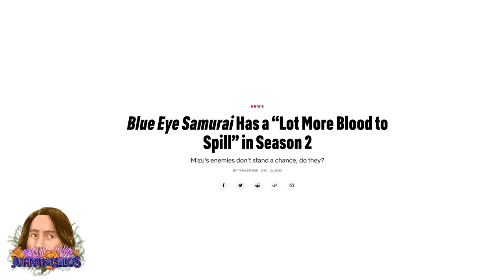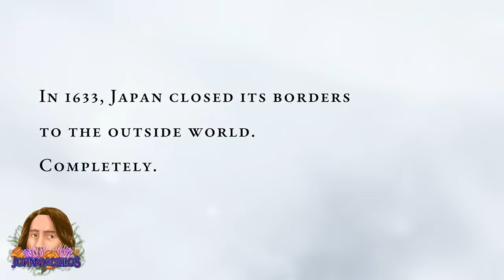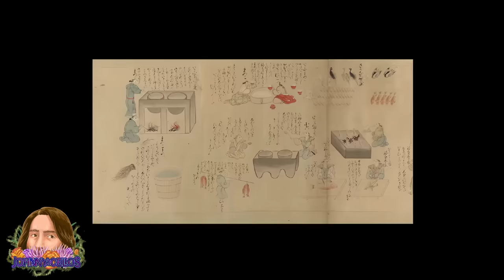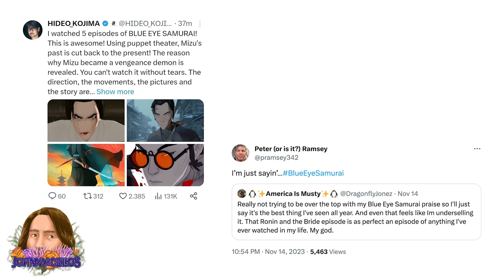I am BEGGING You to Watch BLUE EYE SAMURAI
I’ve said it a lot recently, but it’s really felt like we’ve stopped RIGHT on the precipice of an amazing new age for animation, adult animation in particular. SO close to an amazing new era of variety in cartoons aimed at adults, only to stop just shy, thanks to cowardly studio decisions and a lack of foresight. But, suddenly, there’s a glimmer of hope, and its name is Blue Eye Samurai.

Video Used:
Blue Eye Samurai (2023)
Scavangers Reign (2023)